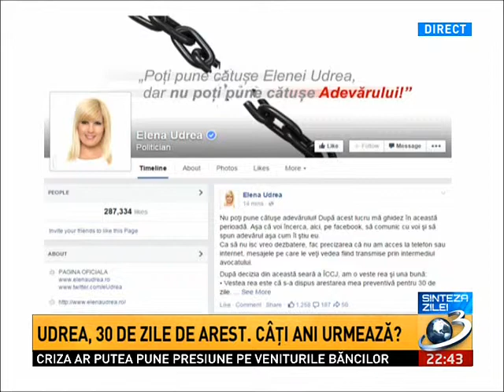Elena Udrea pe Facebook: Am incredere ca in urma apelului masura arestului va fi ridicata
Elena Udrea spune că va continua să comunice cu opinia publică prin mesaje ce vor fi postate pe pagina sa de Facebook, prin intermediul avocatului, și speră că săptămâna viitoare decizia ÎCCJ de arestare va fi ridicată, în urma apelului depus de apărătorii săi.